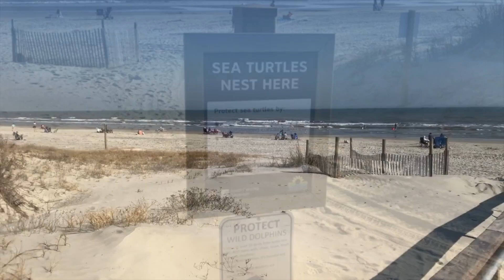Kiawah Beachwalker Park- Best Beaches Near Charleston, SC 1/5 South Carolina- Kiawah Island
Here are the best beaches near Charleston, SC. 1/5 Kiawah BeachWalker Park.  You can watch my entire video about the best 5 beaches near Charleston Here:

Mark Garrison
AgentOwned Realty Preferred Group